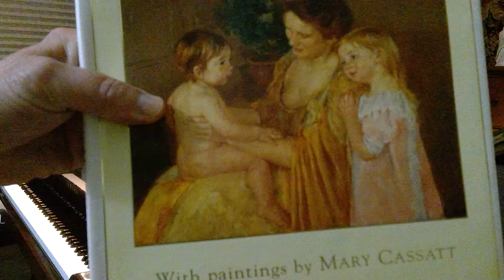Sleep Baby Sleep traditional